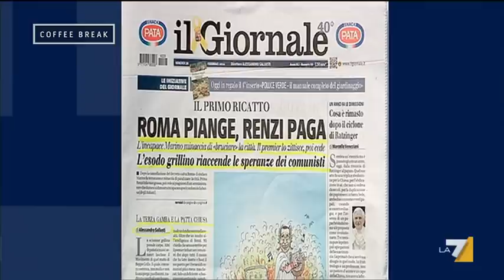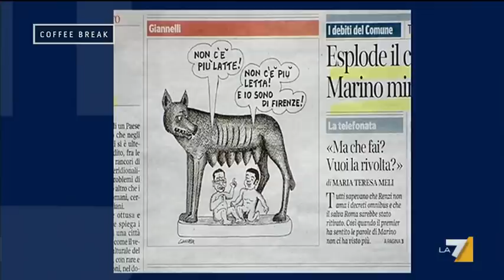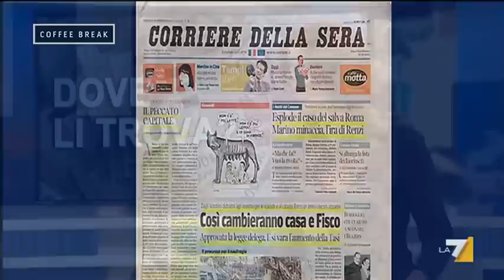Dove li trova? (Puntata 28/02/2014)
Andrea Romano (Scelta Civica), Emanuele Fiano (PD), Fabrizio Rondolino (Europa) e, da Milano, Massimiliano Fedriga (Lega Nord) sono gli ospiti di Alessandra Sardoni